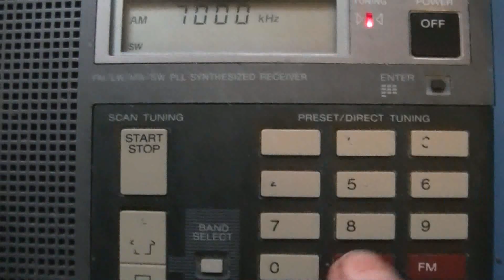ICF 7600 Weltempfänger zerlegen und wieder zusammenbauen wegen ausgelaufenen Batterien - eflose #170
Hier zerlege ich den ICF 7600DS Weltempfänger in dem wohl die Batterien mal ausgelaufen sind und seitdem die erste Tastenreihe nicht mehr richtig funktionierte und das Display auch leicht in Mitleidenschaft gezogen wurde. Ich habe die Platine mit den Tasten ausgebaut, mit leicht feuchtem Tuch saubergemacht, trockengewischt wieder dann wieder eingebaut.